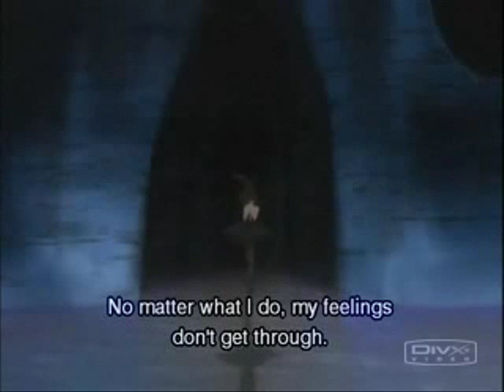Princess Tutu - Fur Elise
Fur Elise, a well-known Beethoven piece, with Princess Tutu.  Surprisingly, no one has thought about this.  Well, this will make the first to be made of an amv like this.  It's a beautiful song, and you'll probably fall asleep if you are that kind of person.  ENJOY!!!  RATE!!!  COMMENT!!!

I DO NOT OWN PRINCESS TUTU OR FUR ELISE.